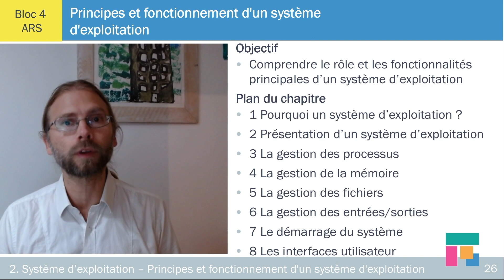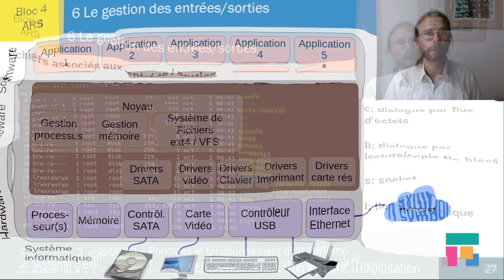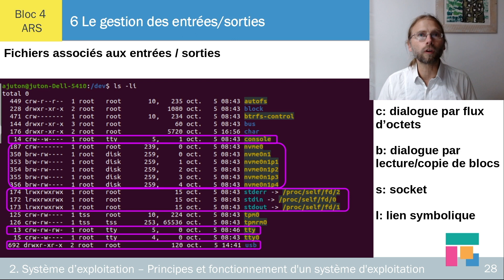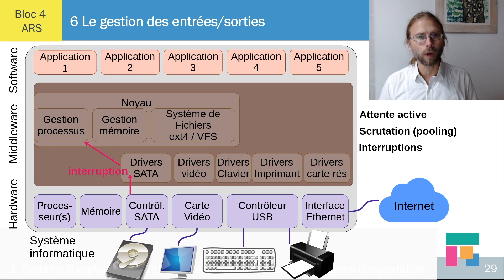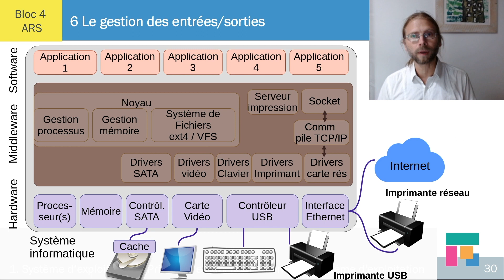Système d’exploitation : la gestion des entrées/sorties - ch 1.6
Cette vidéo présente la gestion des entrées-sorties par les fichiers spéciaux et les protocoles de dialogue.
Anthony Juton est professeur agrégé en physique appliquée. Il enseigne l'informatique industrielle au département Nikola Tesla de l'ENS Paris Saclay.
Source : MOOC Numérique et Sciences Informatiques, NSI : les fondamentaux (Bloc 4 – Système d’exploitation – Principes et fonctionnement d’un système d’exploitation)